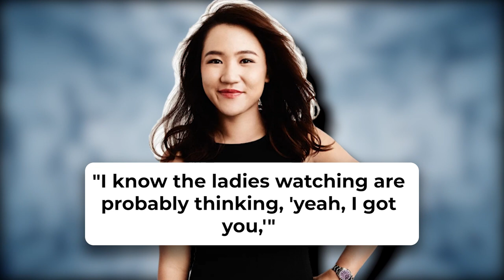Golf Star Lydia Ko Leaves Male Reporter SPEECHLESS..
Welcome back to Golf District, today on the channel we are going to talk about That time of the month Golf star Lydia Ko leaves male reporter speechless + other related new. Leading golfer, Lydia Ko left a male reporter floundering for words when she candidly explained the reason for her physiotherapy session during the final round of the Palos Verdes Championship this week. Golf Channel’s Jerry Foltz asked the 25-year-old about the tightness in her back and hips after she was filmed being treated and whether she thought it would be a long-running issue. “I hope not,” Ko replied, adding “it’s that time of the month. I know the ladies watching are probably like, yeah, I got you. So, when that happens, my back gets really tight, and I’m all twisted. It’s not the first time that Chris has seen me twisted, but it felt a lot better after he came. So, yeah, there you go.”

Foltz appeared stumped by her open response, and awkwardly responded, “thanks”. Ko laughed off the exchange, calling Foltz out. “I know you’re at a loss for words, Jerry. Honesty it is,” she said. It’s not the first time a female athlete has spoken openly about their menstrual cycle to a journalist, but it’s still bizarrely perceived as a taboo topic despite how many are impacted. When an interviewer found Fu Yuanhui, a Chinese swimmer at the 2016 Rio Olympics grimacing and keeled over after her race, they asked her about the pain she was experiencing. PUMA and Modibodi recently commissioned a global survey that investigated the reason girls leave sport, discovering that 1 in 2 teens skip sport because of their period and for many girls, sport stops because of embarrassment, pain or fear of leaks during their period.
The survey insights also showed how the culture and lack of innovation around periods is holding girls back from participating in sport. Watch till the end for more about That time of the month Golf star Lydia Ko leaves male reporter speechless  and other related news.